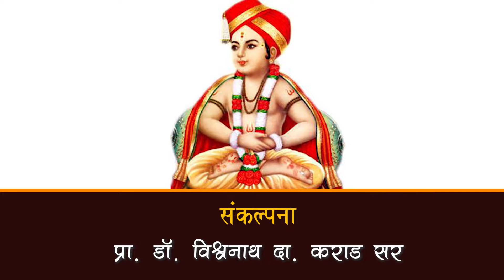ARJUN MAHARAJ LAD PART 3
अलंकापुरी पुण्यभूमी पवित्र
तिथे नांदतो ज्ञानराजा सुपात्र
तया आठविता महापुण्य राशी
नमस्कार माझा श्री सद्गुरू ज्ञानेश्वरासी
ज्ञानदेवांनी आळंदी मध्ये स्वइच्छेने वयाच्या अवघ्या 22 व्या वर्षी जिवंत समाधी घेतली. ज्ञानेश्वर हा विष्णूंचा अवतार या सातशे वर्षातला हा इतिहास आहे.
विश्र्वधर्मी प्रा. डॉ. विश्र्वनाथ दा.कराड सरांनी ज्ञानेश्वर माऊलींचा ज्ञानोत्सव ज्ञानप्रवर्तक मार्गाने करावयाचा ध्यास घेतला.या अलंकापुरीच्या पुण्यपावन भूमीत हा जागतिक सहिष्णुता सप्ताह अध्यात्म, ज्ञान आणि विज्ञान यांची सुरेख त्रिवेणी साधत ज्ञानदेवांच्या जीवनाचा संदेश विश्वभर पोहोचावा याकरिता केला.
दर्शकहो,ज्ञानेश्वर माऊलींच्या ७२५ व्या संजीवन समाधी सोहळ्याच्या निमित्ताने "किर्तनधारा" या कार्यक्रमाच्या माध्यमातून या सप्ताहातील सादर विशेष किर्तन-प्रवचने आम्ही आपल्याकरिता विश्वशांती दर्शनच्या माध्यमातून घेऊन आलो आहोत.
 भक्तीचा रंग,संतांचा संग आणि हरिच्या चरणाचं सानिध्य असा आनंदमेळा लाभणं हे भाग्य थोर.पाहूयात आजच्या भागात ह.भ.प अर्जुन महाराज लाड यांचे निरुपण...